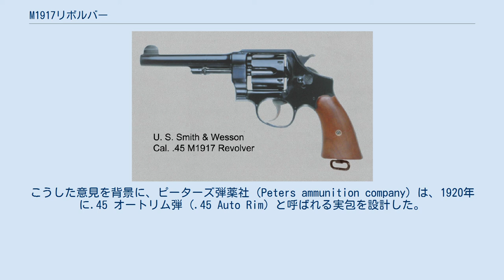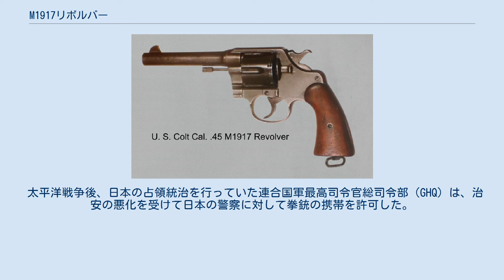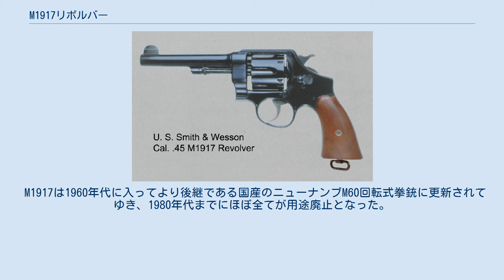M1917リボルバー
コルト・ファイヤーアームズの回転式拳銃
M1917 リボルバー（M1917 Revolver）は、アメリカで設計された2種類の45口径6連発回転式拳銃である。
制式名称はUnited States Revolver, Caliber .45, M1917（合衆国.45口径回転式拳銃M1917）。
 1917年にこの名称で採用された拳銃は2種類あり、片方はコルトが、もう片方はS&Wが設計を担った。
これらは軍部の要請に基づき、装弾数や口径こそ統一されていたものの、全く異なる製品である。
 これら2種類のリボルバーは、主に二線級部隊や後方展開部隊に、警備・自衛用として配備された。
 第一次世界大戦参戦の直前、アメリカ陸軍はおよそ93,000人から成っており、コルトやスプリングフィールド造兵廠が製造した55,800丁のM1911拳銃が配備されていた。
しかし、参戦に伴う動員によって陸軍は300万人程度まで拡大することが予想され、拳銃はこのうち60%の人員に配備する必要があった。
こうした急激な軍の拡大はM1911を含む各種火器の供給不足へと繋がった。
この問題への暫定的な対応として、軍部は銃器最大手の2社、すなわちコルトとS&Wが民生市場向けに製造していた大型リボルバーに注目した。
しかし、弾薬供給上の混乱を避けるべく、.45ロング・コルト弾を用いるコルトM1909“ニューサービス”の再採用は却下され、現行の標準官給拳銃弾である.45ACP弾への対応が求められたのである。
 .45ACP弾は本来は自動拳銃用の弾薬であり、回転式拳銃の弾薬としては薬莢形状の問題があり、そのままでの使用には適さない。
自動拳銃用の弾薬は通常は薬莢の底板の直径は薬莢本体の直径を超えることはないが、回転式拳銃用の弾薬としては、底板の直径が薬莢本体より大きい「有起縁式」の形状でなければ、回転式拳銃の輪胴式弾倉（シリンダー）の後端に弾薬を固定することができないため、撃鉄が弾底を叩いた時に弾薬全体が前に押し出されてしまい、撃針が信管に届かない、撃鉄が充分な力で信管を叩くことができない、といった理由から発火不良となってしまう可能性が高まる上、発砲後にシリンダーの内部に張り付いた薬莢が通常の手段では取り出せなくなってしまうためである。
 この問題に対処するため、両社とも、.45ACP弾の薬莢抽出のためにハーフムーン・クリップという補助具を使用した。
これは半月形の薄い金属製のクリップに.45ACP弾の底板の溝をはめ込むことにより、複数発を束ねることで、回転式拳銃用の有起縁式薬莢と同様に用いれるようにするものである。
このハーフムーンクリップを開発したのはS&Wであり、特許も同社が取得していたが、軍部の要請により、この製品に関してはコルトも自社製M1917向けに自由に使うことができた。
 コルトM1917 コルトは、以前にも軍用回転式拳銃の供給を行っている。
コルトM1909は、同社が生産していたコルト・ニューサービスのヘビーフレームモデルで、.45ロング・コルト弾を使用する。
米比戦争際にストッピングパワーの不足が指摘された38口径S&W製リボルバーを更新する目的で採用された。
コルトM1917はコルトM1909とほぼ同一の設計で、リムレスの.45ACP弾を保持するためにシリンダーのサイズが変更されているほか、ハーフムーンクリップを取り付けるための隙間も作られた。
 初期型のコルトM1917には、余剰品として残されていたニューサービスのシリンダーを削ったものが使用されており、ハーフムーンクリップを用いないで装填を行った場合、弾丸が奥まで入りすぎて前方から滑り落ちることもあった。
当初、コルトM1917で使用する.45ACP弾は3連発ハーフムーンクリップに留めた状態のものを8つ1セットとして銃と同時に供給されていたのだが、クリップに留められていない状態の弾薬がこれ以前に大量に供給されていたこともあり、後にシリンダーのヘッドスペースが調整され、クリップを使わずとも装填ができるように改善が図られた。
なお、S&W M1917では当初からヘッドスペースを.45ACP弾に合わせて調整している。
 最終型ではハーフムーンクリップを用いずに装填が行えるようになったが、それでも不発は完全には無くならず、信頼性に問題があった。
また、射撃後には鉛筆やクリーニングロッドなどの細い棒でシリンダーの装弾口前面より薬莢を手作業で突き出す必要があり、この点が非常に不評...